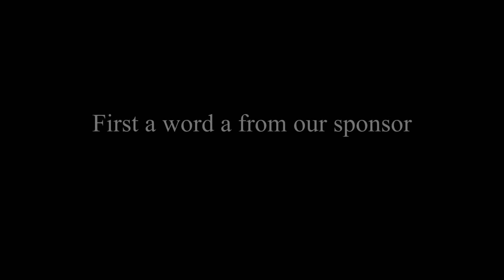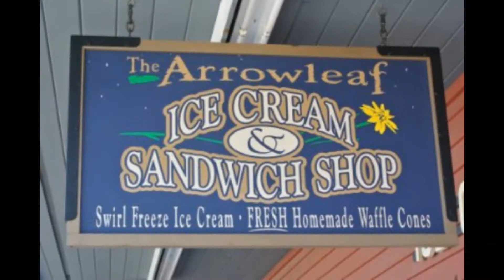Survivor Hebgen Lake S2 E9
In the final challenge of the season the three remaining survivors fight for a chance to reach the finale. Plus the two losers try to convince the winner to take them to the final two